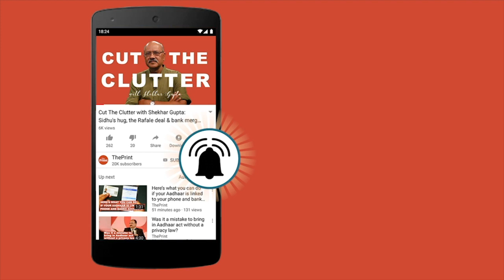Amit Shah wants to 'end VIP culture', so does a mega review of politicians' security cover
As Modi government takes away & downgrades security cover of several VIPs, GovernmentMatters looks at the entire exercise and why yet another review could happen soon.